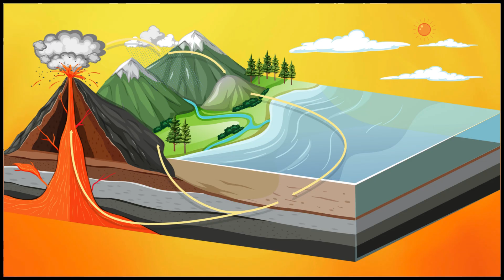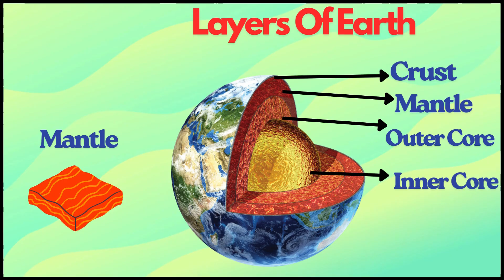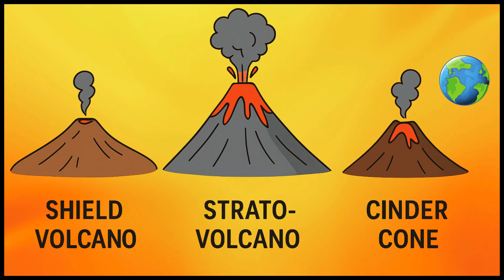"Volcano Song for Kids 🌋 | Fun Rhyme About Eruptions, Lava & Earth’s Secrets | Learn & Sing!"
🌋 Boom! Rumble! Shake the ground!
Get ready for the Volcano Song for Kids — a fun, musical rhyme that teaches children all about volcanic eruptions, lava, magma, and the power of our Earth. Perfect for kids 6+, teachers, and parents, this catchy rhyme blends science, learning, and music into an exciting adventure inside our planet.
✨ In this video, kids will learn:
✅ What volcanoes are & how they erupt
✅ The different types: Shield, Stratovolcano & Cinder Cone
✅ How Earth’s crust, mantle & core work
✅ Fun facts about lava, magma, ash, and geothermal energy
✅ Why volcanoes can be both dangerous & helpful 🌱
🎵 With colorful visuals, rhymes, and music, this volcano song makes science exciting, memorable, and super fun! Great for homeschooling, classrooms, or at-home learning.
🔗 Explore More Educational Fun!

🧠 Perfect For:
Elementary school learning
STEM & geography lessons
Homeschool activities
Teachers & parents looking for fun science songs